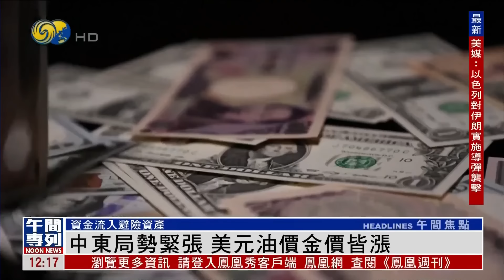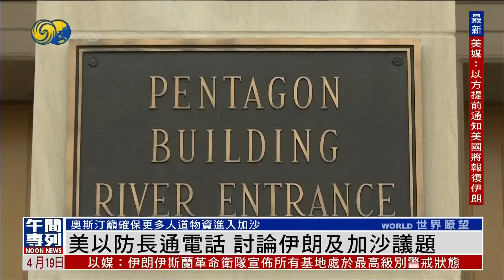《鳳凰午間專列》伊朗 敘利亞 伊拉克凌晨傳出爆炸；聯合國秘書長：中東陷全面地區衝突邊緣；美國務院證實布林肯將很快訪華｜20240419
00:11 據以色列等多家媒體報道，伊朗、敘利亞、伊拉克境內19日凌晨相繼傳出爆炸聲。美國媒體隨後報道以色列的導彈擊中伊朗地點，美官員特別指出，以色列沒有拿伊朗的核設施作為攻擊目標。國際原子能機構證實，伊朗核設施並沒有損毀。伊朗伊斯蘭共和國通訊社報道指，伊朗在多個省份啟動防空系統，發射防空炮彈應對襲擊。

19:04 聯合國秘書長古特雷斯18日在安理會巴以問題高級別會議上警告，中東陷入爆發全面地區衝突邊緣。

35:50 對於美國媒體報道稱美國國務卿布林肯將於下周訪華，中國外交部表示歡迎布林肯訪華。而美國國務院18日向鳳凰衛視記者表示，布林肯將很快訪華，而這次訪問是建立在中美元首舊金山會晤，以及多輪中美高層對話的基礎上，雙方將會持續就關切議題保持溝通。